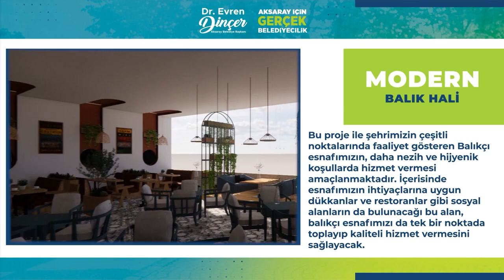Modern Balık Hali (Aksaray'ın 2024-2029 Vizyon Projeleri)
Bu proje ile şehrimizin çeşitli noktalarında faaliyet gösteren Balıkçı esnafımızın, daha nezih ve hijyenik koşullarda hizmet vermesi amaçlanmaktadır. İçerisinde esnafımızın ihtiyaçlarına uygun dükkanlar ve restoranlar gibi sosyal alanların da bulunacağı bu alan, balıkçı esnafımızı da tek bir noktada toplayıp kaliteli hizmet vermesini sağlayacak.